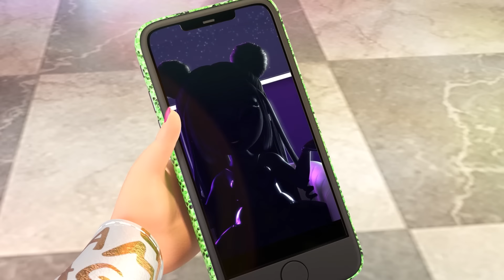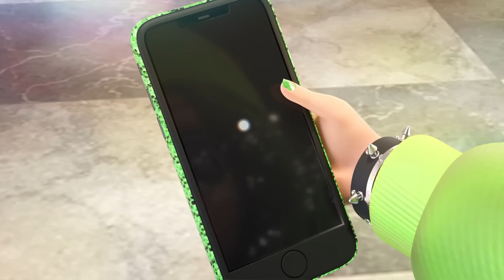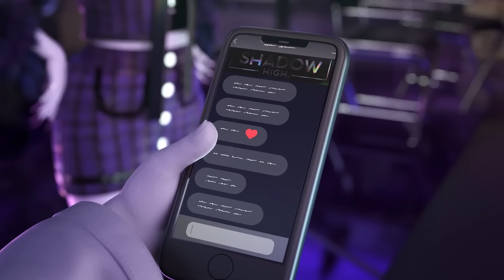Rainbow High | Saison 3 Episode 5 | L'éclipse arrive !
Les Shadow High sont bien déterminés à renverser la compétition lors de la Rainbow Vision de cette année, l'éclipse arrive !

Ne manquez pas les nouveaux épisodes de Rainbow High diffusés à 17h00 un vendredi sur 2 !

Encore plus de contenu ici!

Rainbow High est une marque de poupées mannequins moderne qui stimule l’imagination et la créativité. Avec Gloire, Labeur, Amour et Méthode (G.L.A.M.), les élèves de Rainbow High unissent leurs talents créatifs uniques et travaillent ensemble pour réaliser leurs rêves.